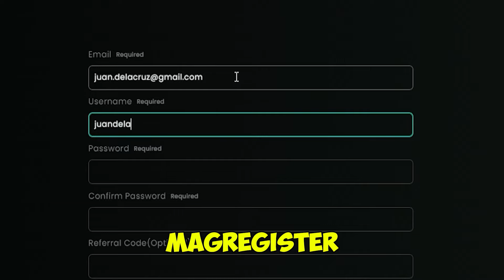CHRISTINE BERMAS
238 Tomas Morato Ave. Extension Quezon City  Branch
pin waze : flip phenomenalsole tomas morato
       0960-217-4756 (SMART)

190 Tomas Morato Avenue. Corner Scout. Grandia Quezon City Branch